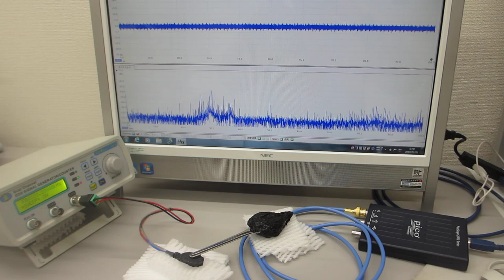超音波発振制御プローブの相互作用を確認する実験（超音波システム研究所）